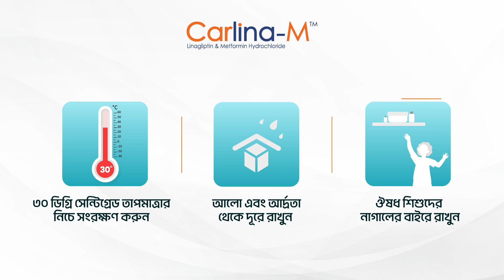Carlina-M 2.5 mg/1000 mg Tablet I Product Information I Radiant Pharmaceuticals Limited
রেডিয়েন্ট ঔষধ নির্দেশিকা

১. কারলিনা-এম কি ?
- প্রতিটি কারলিনা-এম ট্যাবলেটে রয়েছে ডায়াবেটিস নিয়ন্ত্রণকারী ঔষধ লিনাগ্লিপটিন ও মেটফরমিন যা ২.৫ মিগ্রা লিনাগ্লিপটিন আইএনএন ও ১০০০ মিগ্রা মেটফরমিন হাইড্রোক্লোরাইড ইউএসপি এর সমতুল্য।

২. কারলিনা-এম এর কাজ কি ?
- কারলিনা-এম রক্তে গ্লুকোজের মাত্রা নিয়ন্ত্রণে রেখে ডায়াবেটিস জনিত সমস্যা প্রতিহত করে।

৩. কারলিনা-এম কিভাবে সংরক্ষণ করবো?
- কারলিনা-এম ৩০ ডিগ্রি সেন্টিগ্রেড তাপমাত্রার নিচে সংরক্ষণ করুন। আলো এবং আর্দ্রতা থেকে দূরে রাখুন, ঔষধ শিশুদের নাগালের বাইরে রাখুন।

চিকিৎসকের পরামর্শ অনুযায়ী ঔষধ সেবন করুন এবং স্বাস্থ্যকর জীবনযাপন করুন।